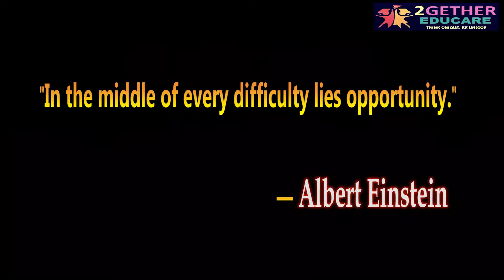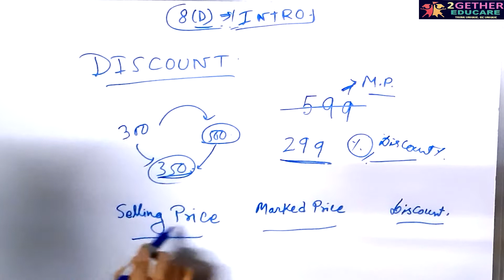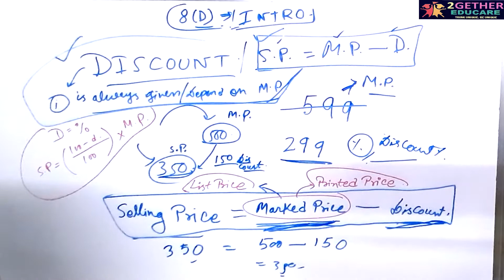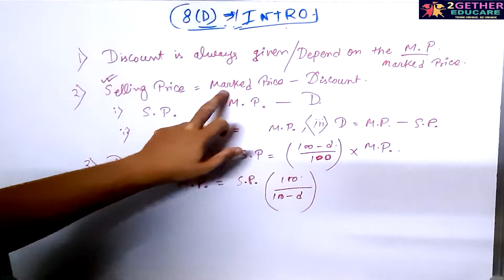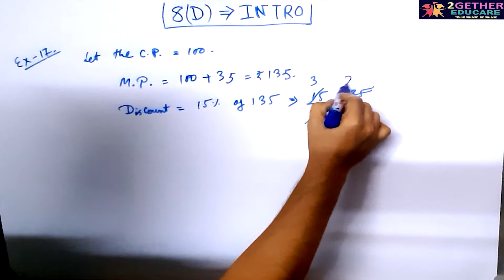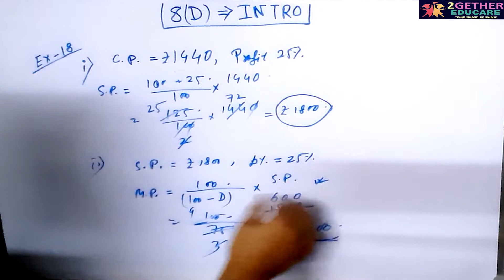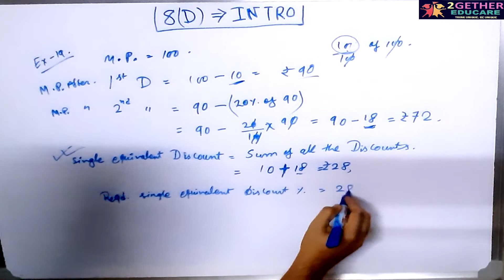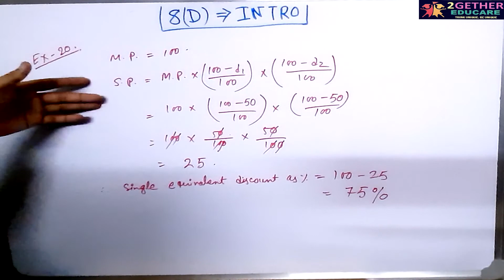CLASS 8 || ICSE || EX: 8 [D] || INTRO || CHAPTER 8: PROFIT, LOSS and DISCOUNT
CLASS 8 || ICSE || CONCISE MATHEMATICS || SELINA PUBLICATION || CHAPTER 8 || EXERCISE: 8 [D] || INTRODUCTION ||

CLASS 8, SELINA, CONCISE MATHEMATICS